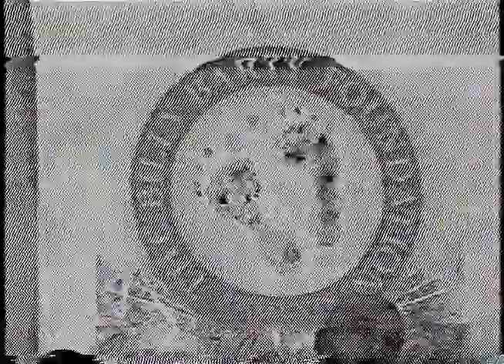"From Where I Stand" Little People Music Video-- behind scenes 1989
Rare home movies taken behind the scenes at a Hollywood stage where little people and celebrities gather to sing 'From Where I  Stand'.  Produced by the Billy Barty Foundation in 1989.